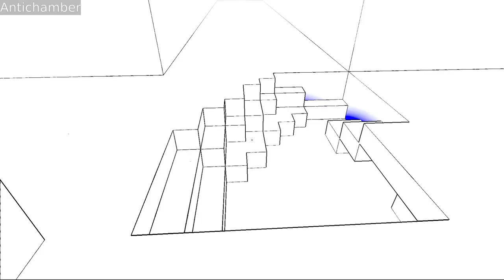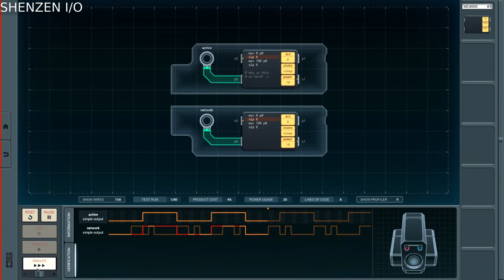Puzzled Mind (Free Music)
Moody music for when you need to solve a puzzle!

Sound effects are from their respective games, not part of the track.